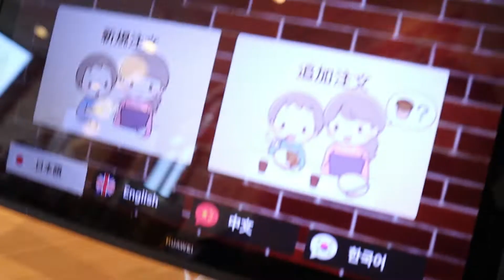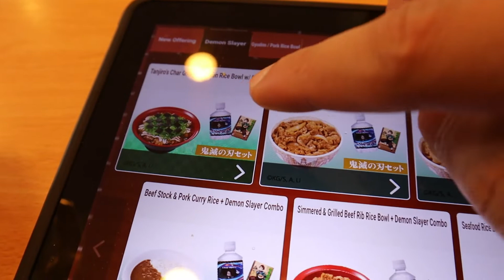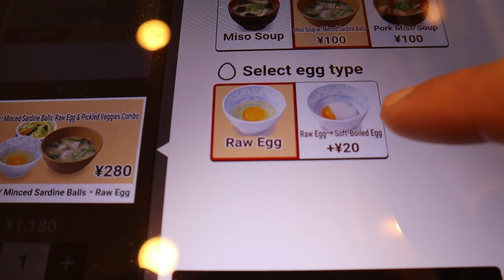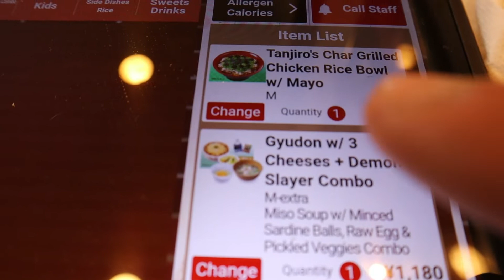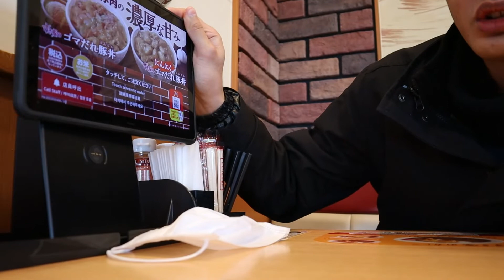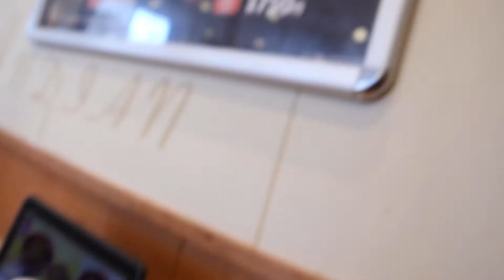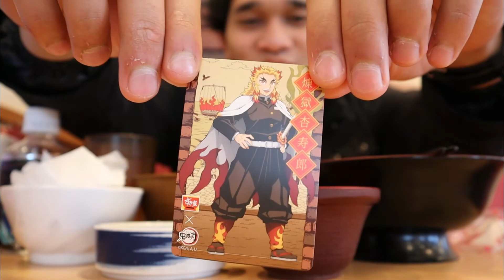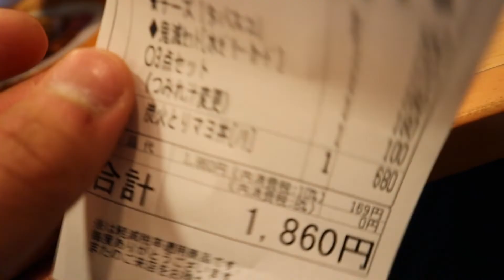MUKBANG GYUDON KIMETSU ! REVIEW MAKANAN DI JEPANG!!!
Halo bosss!
Konten Mukbang di jepang kali ini MUKBANG GYUDON di rumah makan sukiya

Cuma yang bikin gua kepengen makan disini karena ada menu kimetsu no yaiba nya wkwkw

BTW sukiya ini mirip mirip sama warteg diindonesia ya, karena dimana mana ada.

SELANJUTNYA MUKBANG APA YAA?
KALIAN PENASARAN SAMA MAKANAN APA NIH DI JEPANG ?
SARAN KUYYY